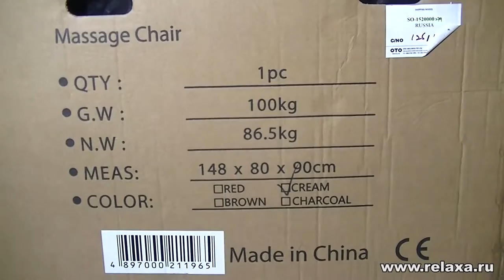Распаковка и сборка массажного кресла OTO STARK SK 01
Подробно о распаковке массажного кресла OTO STARK SK 01.
Сборка массажного кресла.
Ввод кресла в эксплуатацию.

Произведение «Распаковка массажного кресла OTO STARK SK 01» созданное автором по имени Relaxa Star, публикуется на условиях лицензии Creative Commons «Attribution» («Атрибуция») 4.0 Всемирная.
Разрешения, выходящие за рамки данной лицензии, могут быть доступны на странице